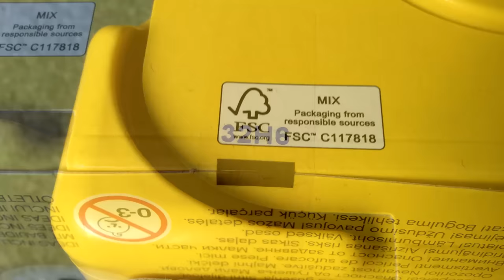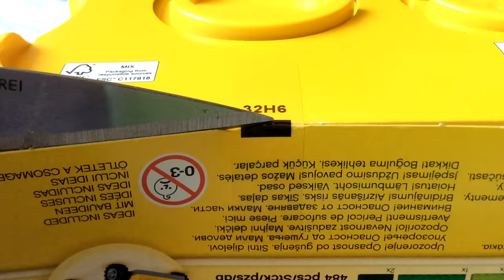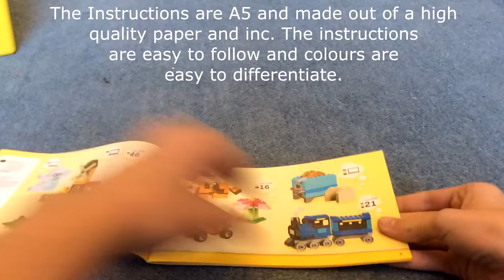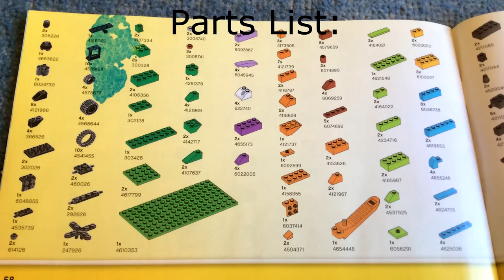Lego 10696 'Medium Creative Brick Box' Unboxing, Part Analysis, Speed build and Review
Lego 10696 'Medium Creative Brick Box'  Unboxing, Speed build, Part analysis and Review.
This set is £24.99 / $34.99 / 29.99€ / $49.99 AUD

Edited Using Sony Vegas Platimun 13.
I will buy and review every Lego classic set so expect reviews soon.
My next Lego review will be on Lego classic 10697.

Places to buy this set:

Songs Used

Reasons To Smile
Ticker
Tracks Of My Fears